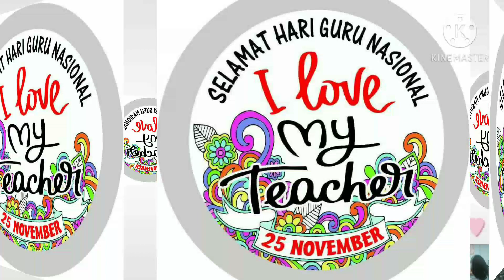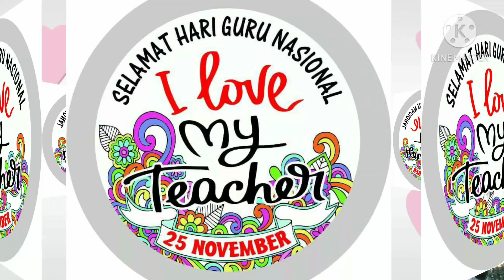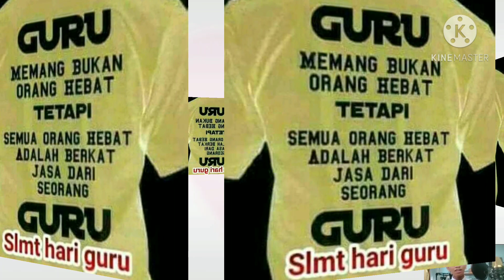hari guru nasional 2020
Selamat    hari guru nasional 2020      kami ucapkan  selamat   hari guru nasional 2020
pada tgl ini adalah hari guru nasional 2020, hari guru nasional 2020, hari guru nasional 2020, hari guru nasional 2020    semoga berkah buat semua GURU